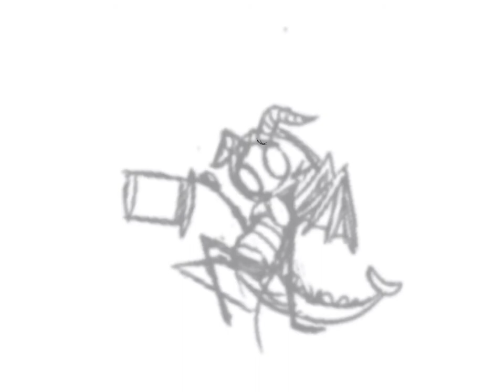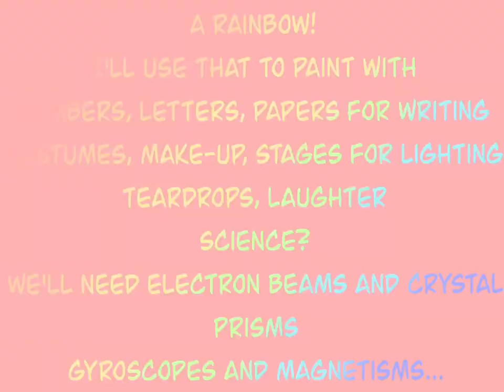quirrels speedpaint #12: figment￼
figment quirrel my beloved

the quality was shit but it seemed to have fixed itself